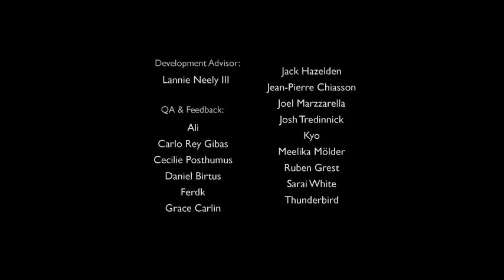A Bird Story - Let's Play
A simple story that needs no words and can resonate with most everyone is probably how I would describe this game.

A Bird Story is short about a boy who finds a hurt bird, and their memories created together.  It is a one hour short from Freebird games, meant to bridge a gap between the first and second episodes of the To the Moon series. (The second one is revealed to be called "Finding Paradise" at the end of A Bird Story).

I like likes, but I like dislikes more, so please dislike this video!